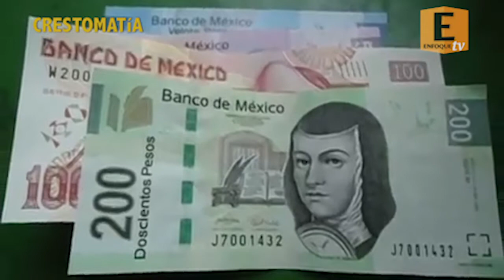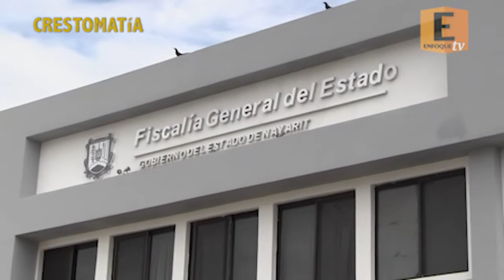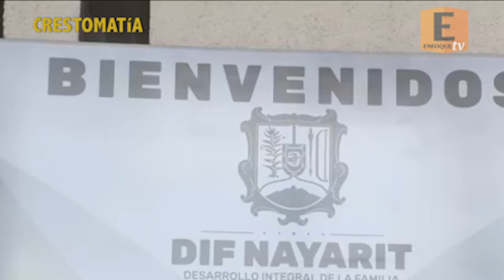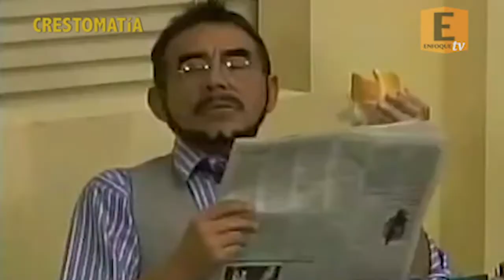El Chirmol | Nayarit entre "moches", "mordidas" y corruptos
⚠️‼️ EL CHIRMOL 🌶 | NAYARIT ENTRE "MOCHES", "MORDIDAS" Y CORRUPTOS... Los nayaritas no solo piden justicia por todos los atropellos de los que fueron víctimas o testigos, sino también exigen que no se vuelvan a presentar, pero, ¿se podrá?

👉NO TE PIERDAS EL CHIRMOL TODOS LOS MIÉRCOLES